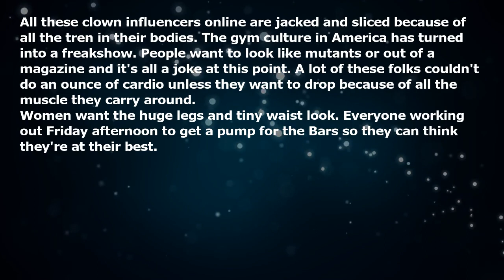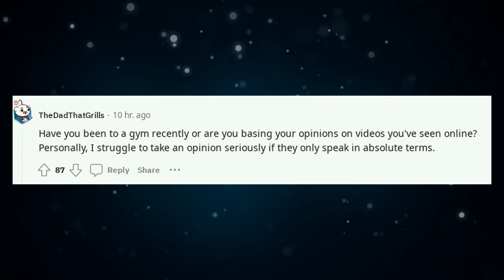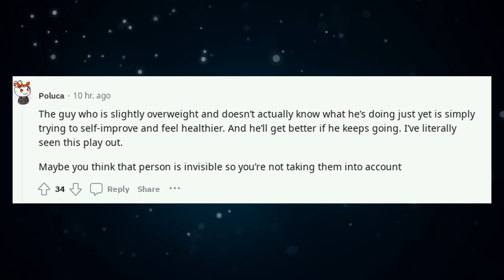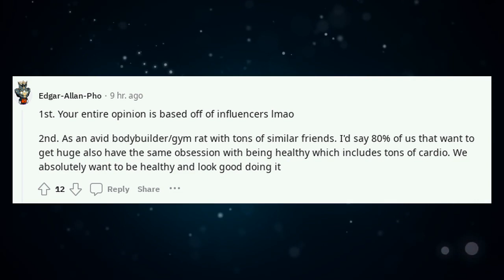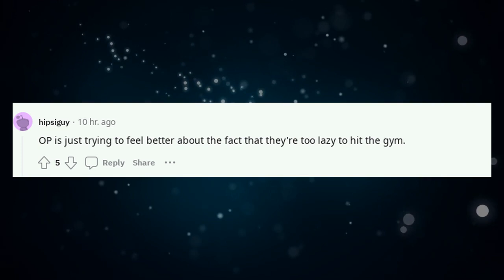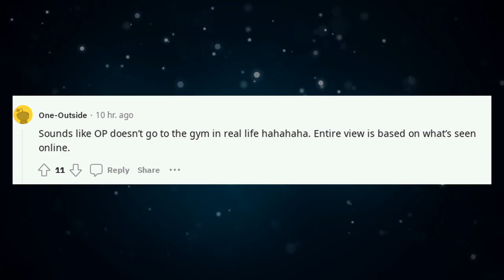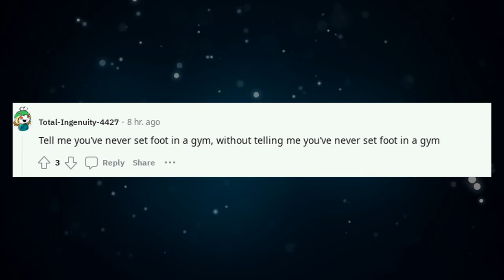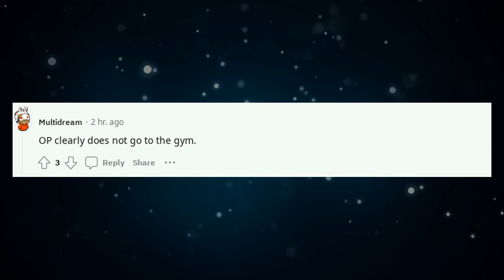Gym culture in America isn't about getting healthy